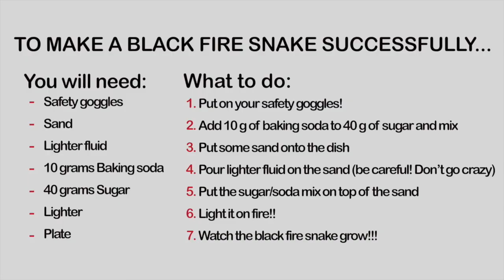BLACK FIRE SNAKE EXPERIMENT | Drunk Science | Warning Explosion!!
"Drs." Dill & Dems the science men conduct the classic Black Fire Snake experiment.. Or at least they try to!

Using household items you can find in your kitchen, this is a fun chemical reaction to try out with friends or family!

** Parents supervision is necessary**

- BUY THE PRODUCTS HERE -

Sugar 40 g
Baking Soda 10g
Lighter fluid

- HOW IT WORKS - Instructions @1:55

When the baking soda get hot, it releases CO2. The pressure from CO2 pushes the carbonate out from the burning sugar, producing the cool snake- like reaction

- ABOUT US -
Our channel puts couples, friends and family to the test!  Watch as they take part in silly challenges and awkward Q/A’s!

- MUSIC CRED -

Journey - Don't Stop Believin (MYNGA Remix)

[INSTRUMENTAL] Katy Perry - E.T. Ft. Kanye West